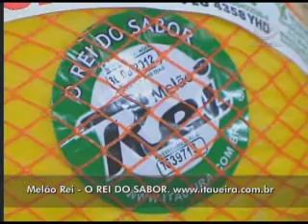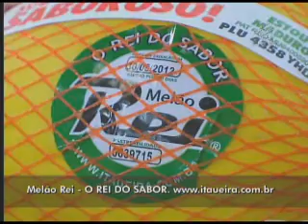MELÃO REI - VOCÊ BONITA